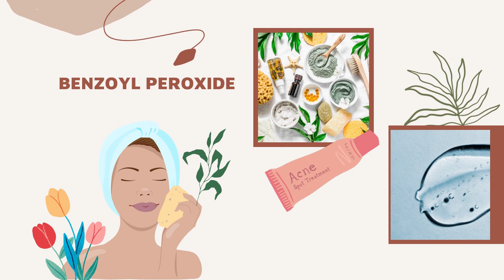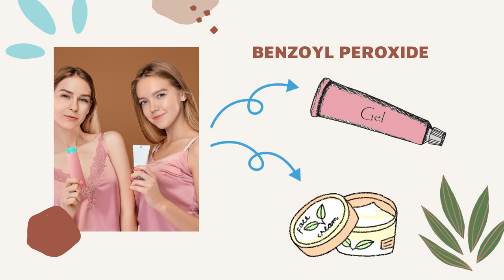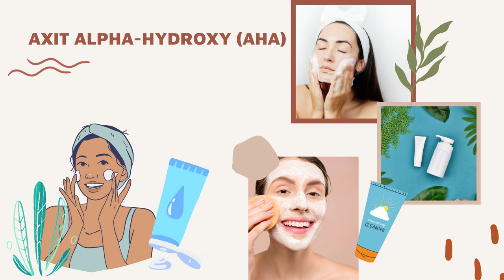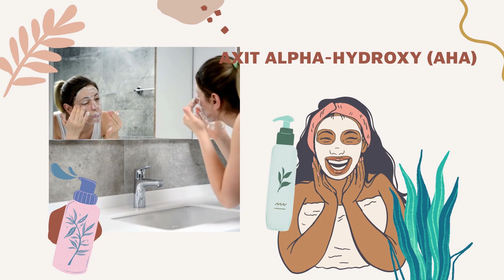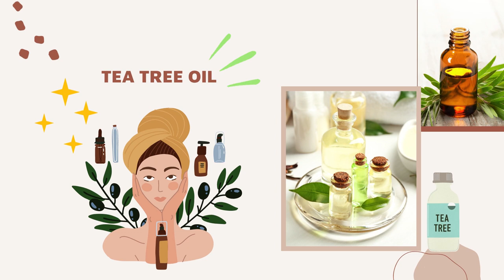Bản Tin Xu Hướng Cộng | Tập 143 Full: Các hoạt chất hỗ trợ cái thiện tình trạng mụn trên da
00:00 Bản Tin Xu Hướng Cộng | Tập 143 Full: Các hoạt chất hỗ trợ cái thiện tình trạng mụn trên da
01:00 Đón xem Bà Trùm
02:00 Đón xem Sứ Mệnh Trái Tim
03:00 Đón xem Hoàng Phi Hồng và Dì Thập Tam